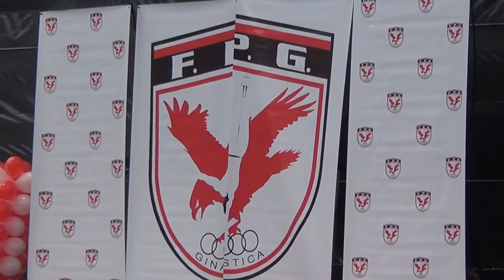Ginasta Isabella akemi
COPA SP nivel III e CAMPEONATO ESTADUAL DE CONJUNTOS 06/11